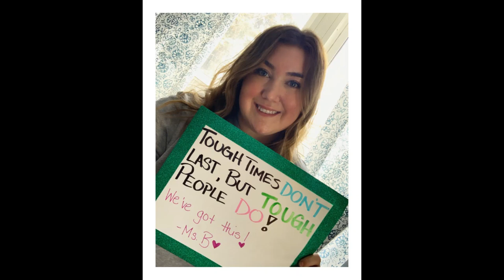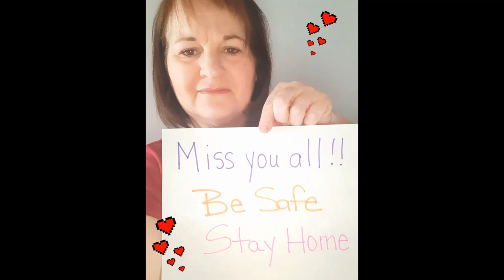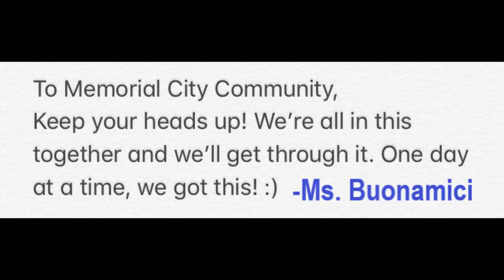Memorial City Community Message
Song Credits/Copyright by:

WMG (on behalf of East West Records UK Ltd); ASCAP, BMI - Broadcast Music Inc., LatinAutor, LatinAutor - PeerMusic, AMRA, Abramus Digital, CMRRA, ARESA, BMG Rights Management, Kobalt Music Publishing, Sony ATV Publishing, and 19 Music Rights Societies

(Jess Glynne- I'll Be There)